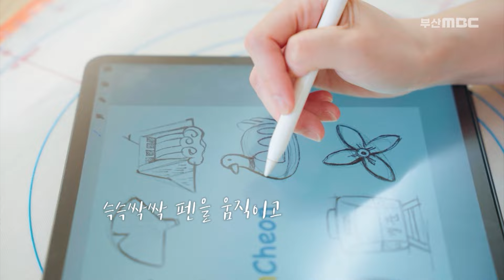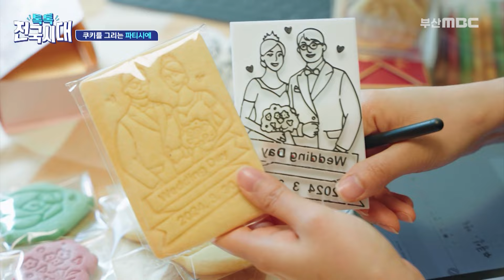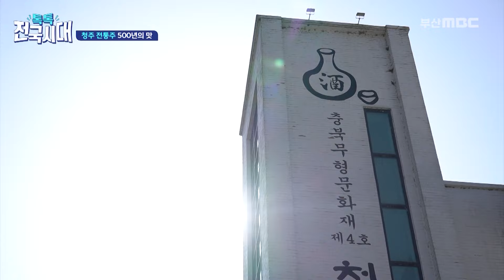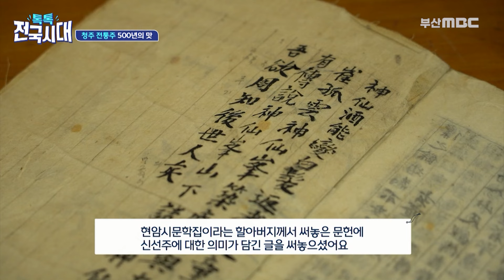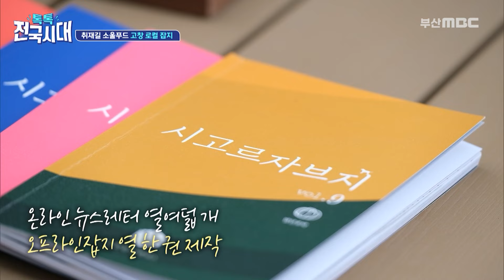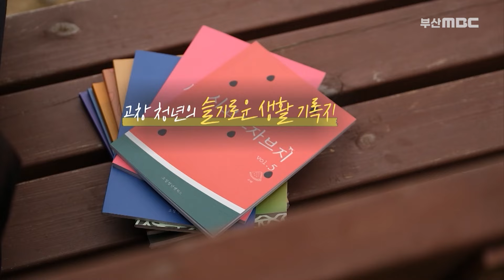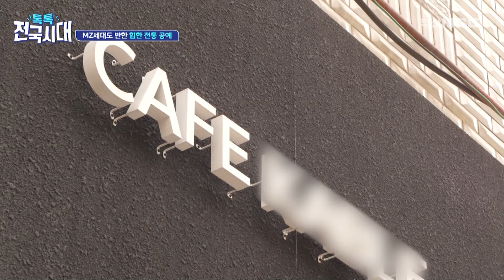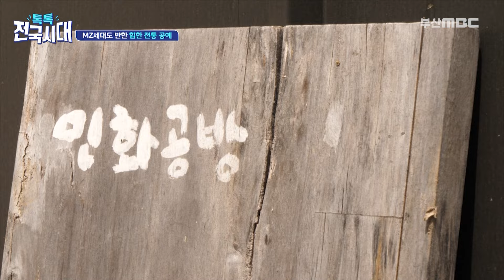쿠키를 그리는 파티시에/청주 전통주 500년의 맛/고창 로컬 잡지 '시고르자브지'와 삼겹살 & 목살/실버 스포츠/전통 공예 나전칠기 [톡톡 전국시대] 20240515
00:00 오프닝 ( 이지희 아나운서 )
00:33 쿠키를 그리는 파티시에
08:47 청주 전통주 500년의 맛
18:58 취재길 소울푸드 고창 로컬 잡지 '시고르자브지'
28:27 활력 있는 인생을 위해! 실버 스포츠
36:34 MZ세대도 반한 힙한 전통 공예 나전칠기